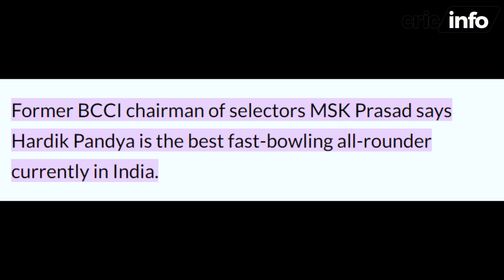IPL || MSK Prasad reacts to Hardik Pandya's return as India vice-captain for T20 World Cup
"Respecting creative rights is essential! Let's resolve any issues amicably and ensure a positive content-sharing environment. Your understanding is appreciated!